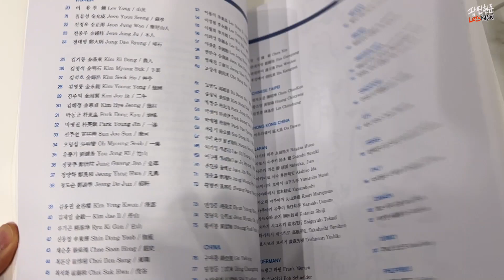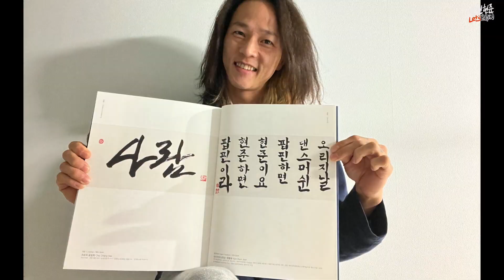2021 world calligraphy biennale 전북세계서예비엔날레에 팝핀현준이 ? 오잉 못하는게 뭐임? 팝핀현준이라 쓰고 다재다능이라 읽는다 리스펙트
서예비엔날레 에 명사초청으로 작품을 출시 하였습니다
도록 맨 마지막 엔딩을 장식했습니다 엔딩요정!